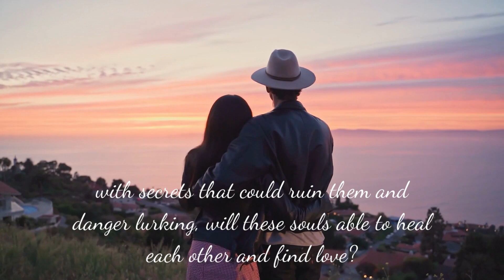Glimpse of The Last Page by Shenae Chase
The Last Page by Shenae Chase

When Jasmine Sanders woke up in the hospital, she had no option but to escape. Not only from her past catching up to her but also from Australia. Choosing the first flight out, she landed in New Zealand without immediate plans.

She hoped to find an adventure while travelling the countryside, finding herself a destination that would change her future. And she almost succeeded in her plan until she met Jake Thomas, a well-known Hollywood actor who lived and was filming on the property she was staying in. Their encounter sparked some emotions inside her that she had forgotten about. However, he was holding a secret which created a rift between them and put her in danger.

Finally, they found love after lots of struggle and neither expected to have it snatched away. Was it possible for them to reunite? Or were there too many sacrifices to overcome?

The last page was a message of hope they both believed in.